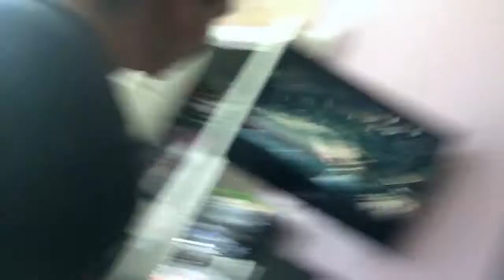WARPED TOUR 2017 | Vlog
My first warped. :) This was my second time seeing Neck Deep and Microwave, and my first for everyone else. Was definitely an experience to remember.

THE SOCIALS:
xbox gamertag // ogblxze